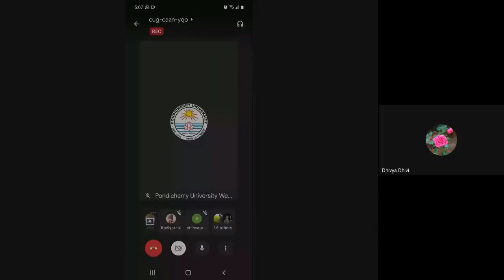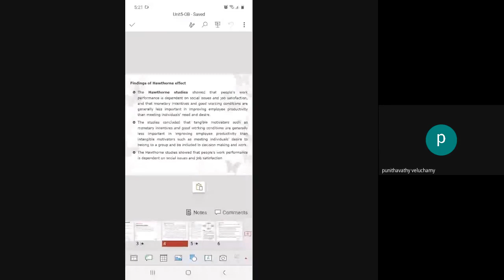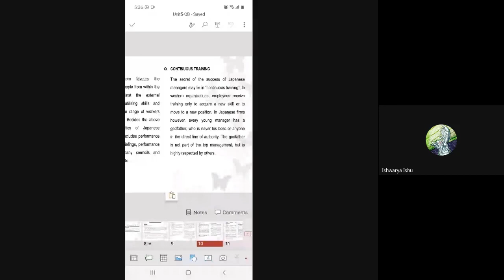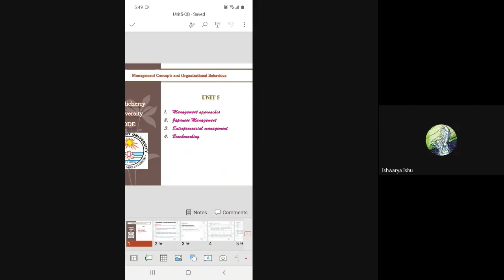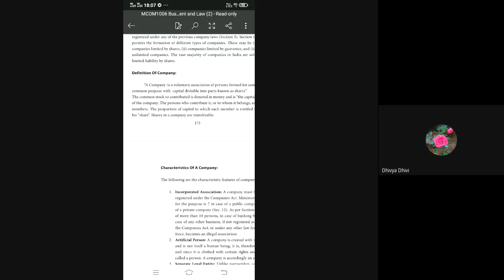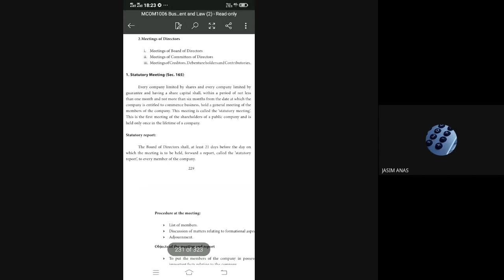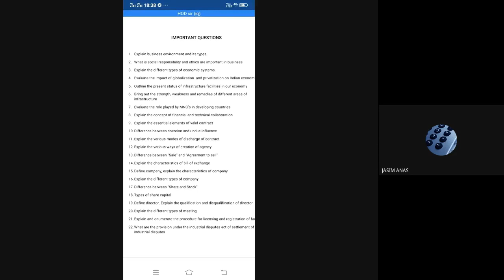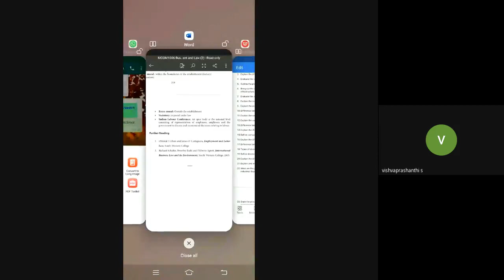DDE PCP Webinar MCom Finance I Year 2020 11 11 at 03 36 GMT 8